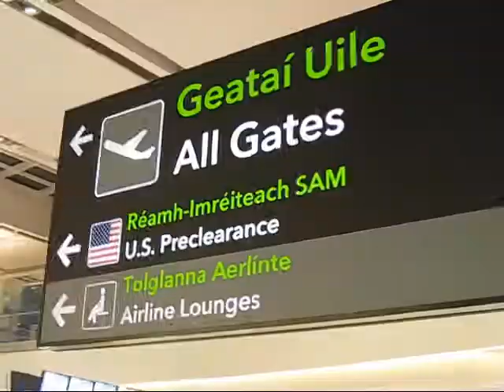Christmas In Canada: Day 01 - 03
First three days of our family Christmas holiday in Canada.